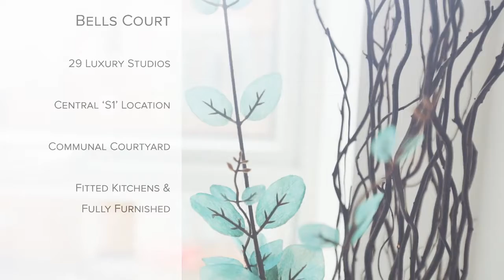Bells Court Property Tour